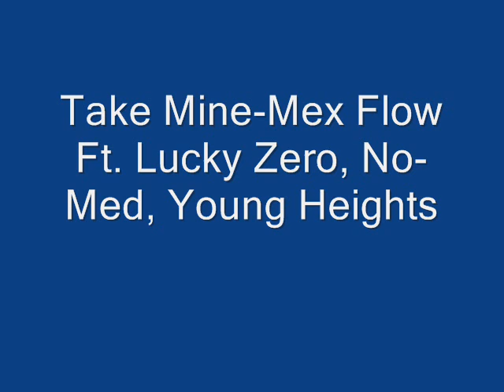Take Mine-Mex Flow Ft. Lucky Zero, No-Med, Young Heights